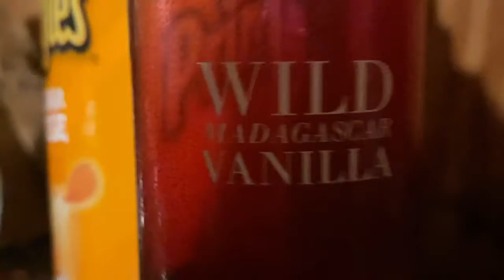Invaded once again on the SSSh set....😳🦫🦫🐿🐿